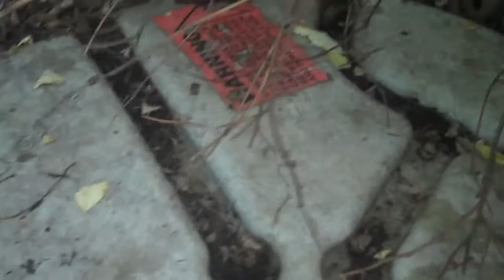Brian's grinder pump needs regrading and fails alarm test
Brian's grinder pump was installed about 2000 and hasn't had any breakdowns. Brian ran his own alarm test and let me know that it had failed. I went over to double check the result and noticed that the soil surrounding the pump needs to be regraded to prevent the accessway from becoming flooded during an overflow. Brian has no plumbing in his basement so he cannot get a backup into his house but his grinder pump accessway is in danger of becoming flooded. The grading of the soil around the pump is the responsibility of the homeowner and if a pump out is required it is not covered by the grinder pump program.